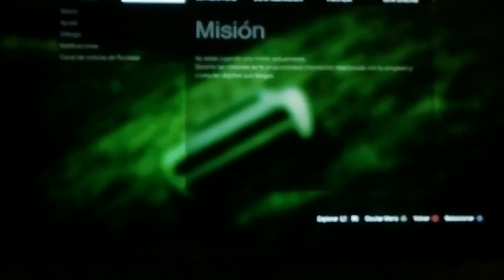Cómo escapar de la policía o la mami